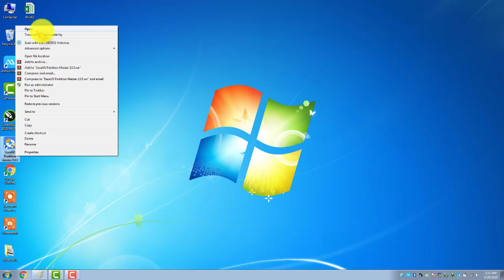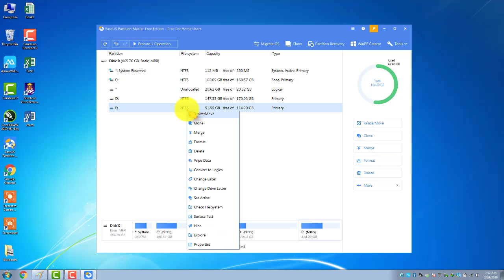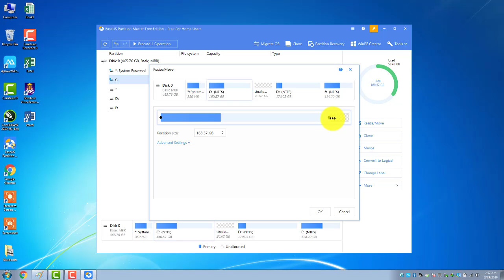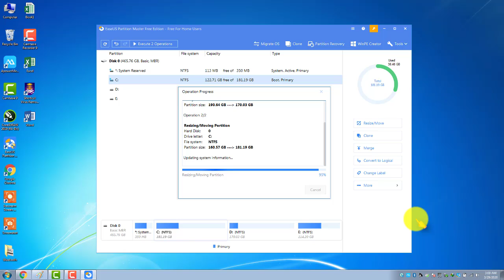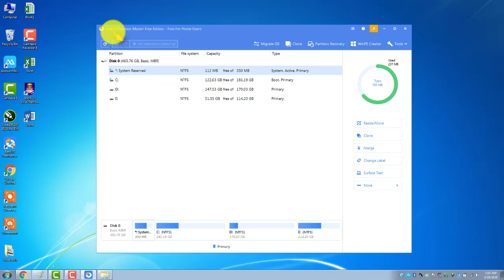How to Extend C Drive Without losing 2020 by Itinfo4u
In this video you will learn how to extend space in any drive

How to send Large file on Whatsapp Trick 2018

2 Best Educational App in playstore 2018

How to Download Playstore Paid App